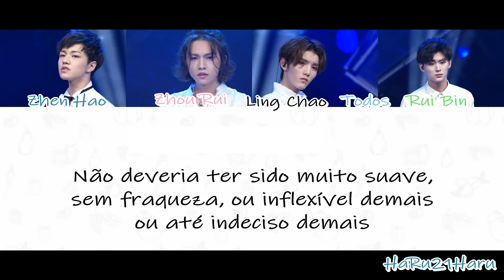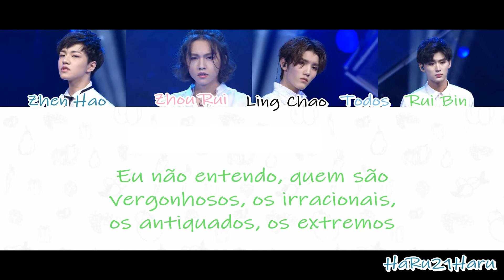Idol Producer - Xiao Ban ( 小半 ) [Legendado]